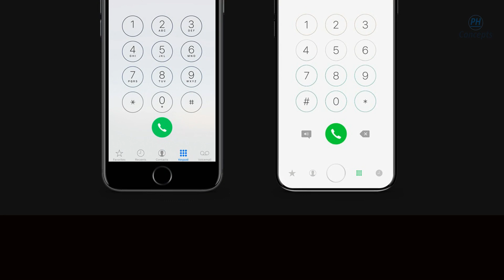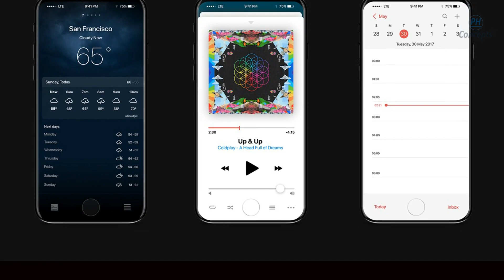iPhone 8 With iOS 11 ( New X Edition ) | Dual Rear Camera | 2018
iPhone 8 ( New X Edition ) Concept